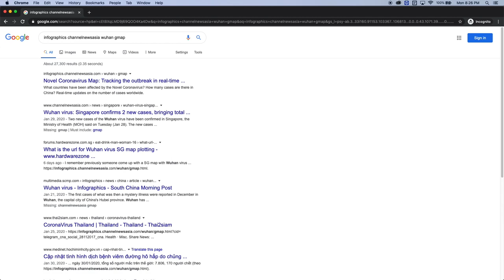COVID-19 Novel Corona Virus Tracking Map: Tracking the Outbreak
This is video is a quick walkthrough on how to check in real-time which countries have been reported with the Novel Coronavirus infection, how many cases and fatality.  Thanks to the website of channel news asia.